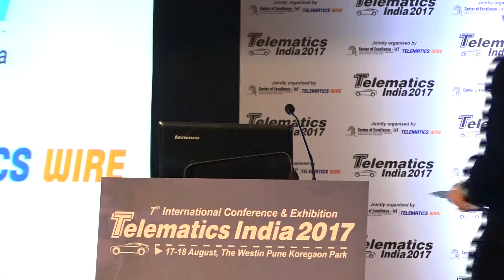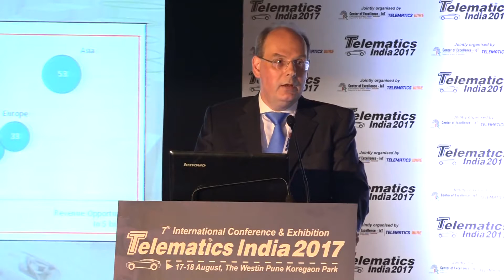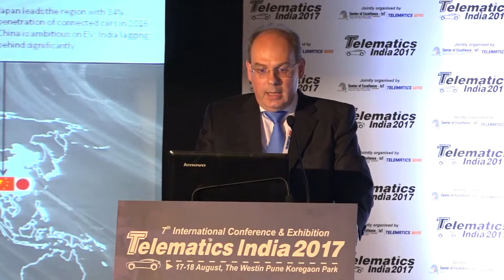Markus Pfefferer, Managing Director-Asia Pacific, Ducker Worldwide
Markus talked about connected car which has a pivotal role in transforming mobility. There has been growing convergence among automotive industry, telecom industry and  IT industry. The connected car will open new monetisation opportunities like location-based advertising, in-car payments, usage based insurance, in-car infotainment, car sharing etc.